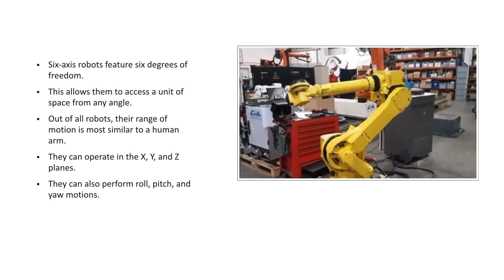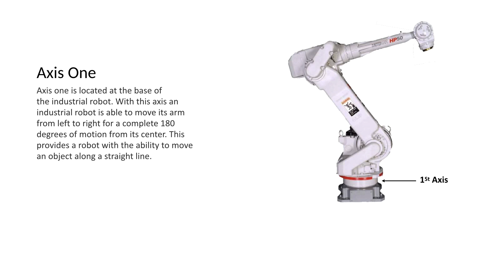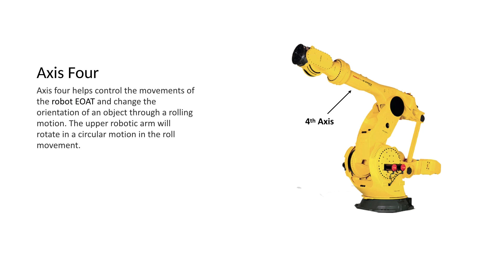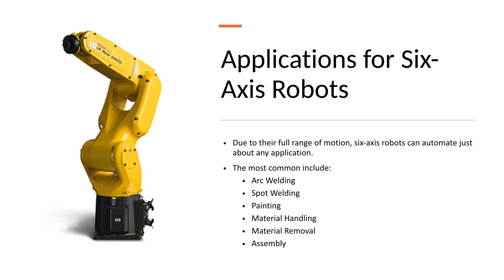Six Axis Robots - Robots Done Right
Discusses six axis robots, features of six axis robots, each axis of a six axis robot and applications for six axis robots.